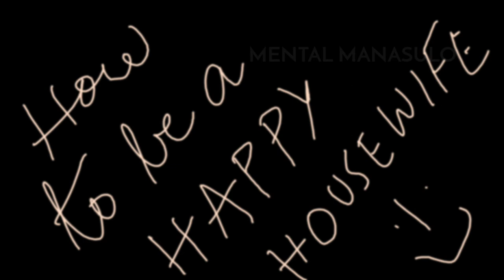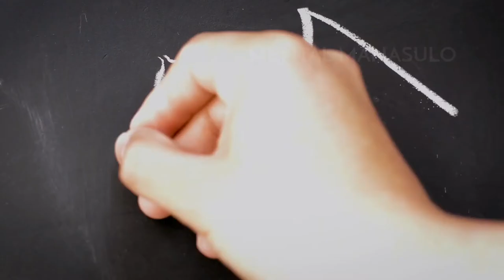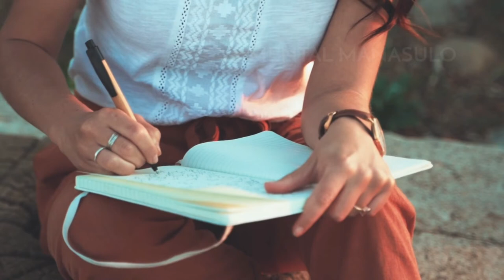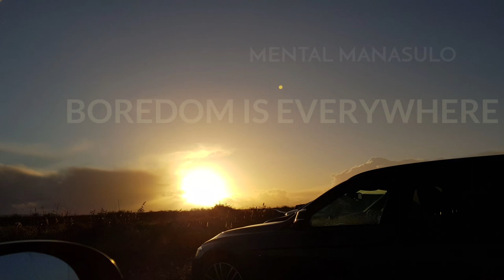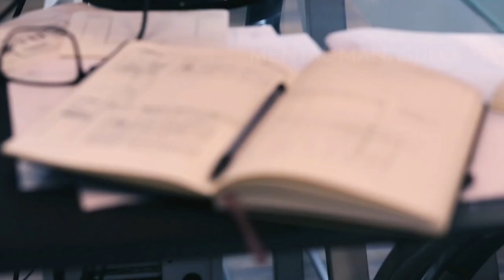హ్యాపీ HOUSEWIFE గా ఉండడం ఎలా? || HOW TO BE A HAPPY HOUSEWIFE? || TELUGU MOTIVATIONAL VIDEOS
Hi Friends,
HOW TO BE A HAPPY HOUSEWIFE?
Housewife is a very respectable role which defines the destiny of a family. She has immense responsibilities and her moods reflect the entire family growth. If you are a housewife by choice or chance and are not feeling well about it, please watch this video to the end.

In this channel, I post short funny and educative videos on dealing with our everyday emotions and practical situations. I feel we all need to educate ourselves with this practical knowledge to safeguard our mental health. Agree?